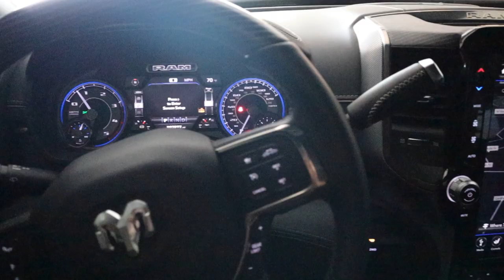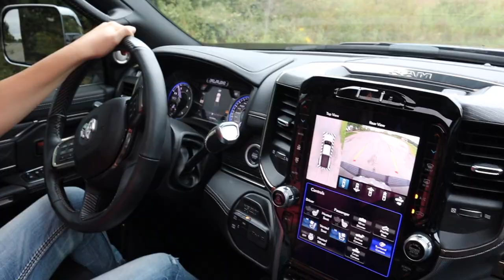Who Won The "SILVER BULLET" 3RD GEN CUMMINS!?!?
Here is how you can win our 2019 Ram 3500 LIMITED!

2.) Choose your favorite items!
3.) Checkout! You're ENTERED!

((EVERY $5 = 2 ENTRIES TO WIN!))
DOUBLE ENTRIES END 9/22/19

Share the link after you sign up, and YOU get 10% of EVERY DOLLAR they spend! Join the LNP ARMY!

Send stuff here:
U.S.A.
Compound Turbo Kit:
Mega Twin Intake:
4" MBRP Exhaust
2.5" Leveling Kit:
Mictuning 7.5" Light Bars
Valve Springs:
Valve springs Compressor:
HeadStuds:
Pushrods:
Rocker Pedestals:
120HP Injectors:
Boost Elbow:

Grill Insert
50 HP Injector upgrade
Gauges Pillar
Pusher Intake Systems
**2013 Super-Duty KingRanch build list!**
5" DPF Back Exhaust
Nitto 35X12.50 Tires